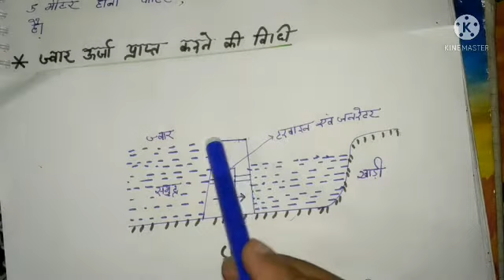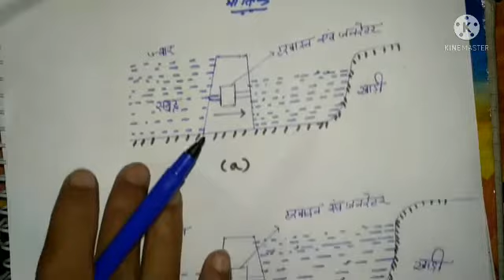ज्वार ऊर्जा tidial energy polytechnic second semester besic of Machanical and civil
Polytechnic second semester chapter 1 ऊर्जा ke स्रोत
Part 04
ज्वार ऊर्जा
  Besic of Mechanical and civil engineering